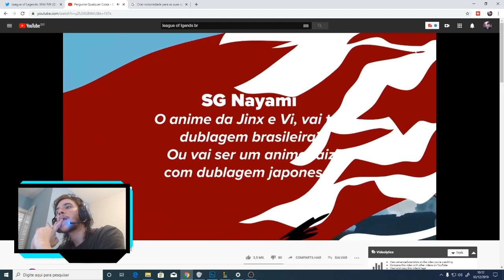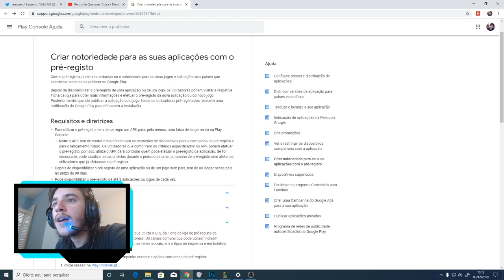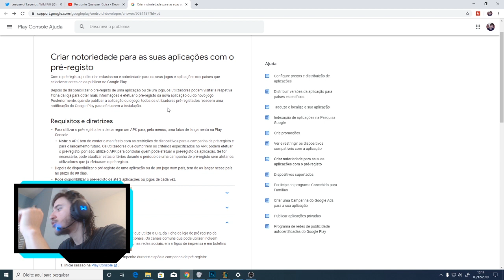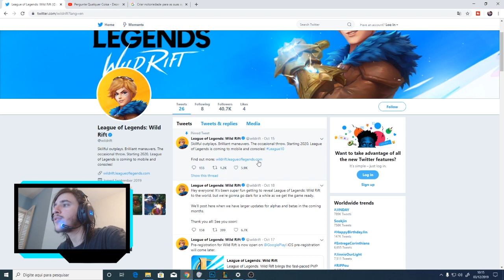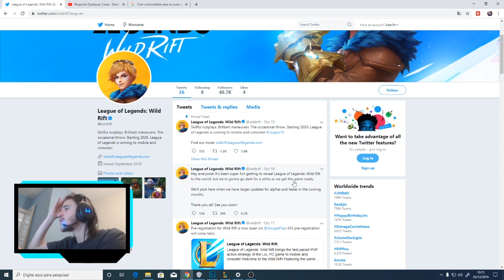DATA LANÇAMENTO BETA WILD RIFT BRASIL - LOL MOBILE NOVIDADES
LOL MOBILE BETA (WILD RIFT) DATA LANÇAMENTO DO BETA BRASIL
Aqui temos novidades sobre o lançamento beta do wild rift no brasil

Animado para poder jogar lol pelo celular?
Quer saber como jogar lol mobile?

Nesse vídeo falaremos da data do beta chinês do lol mobile e da confirmação do beta no brasil só em 2020 (WILD RIFT)

A data de lançamento do wild rift ainda vai demorar pra sair, então relaxe e espere, não tem muito o que fazer...

Animado para jogar o lol mobile aqui no brasil?

Qual campeão você jogara no wild rift?

WILD RIFT/LOL MOBILE BRASIL